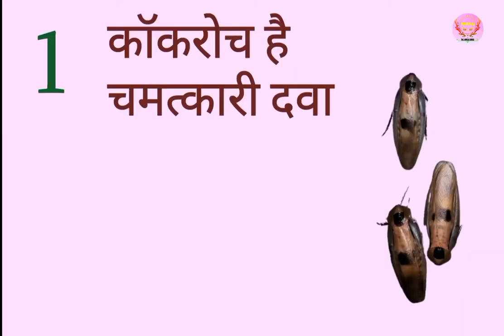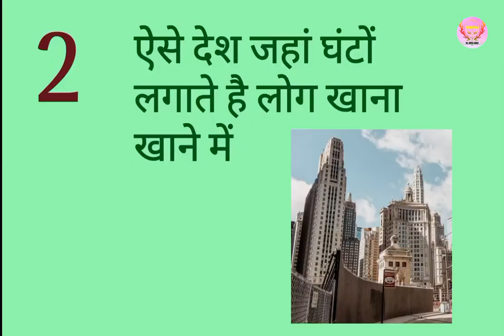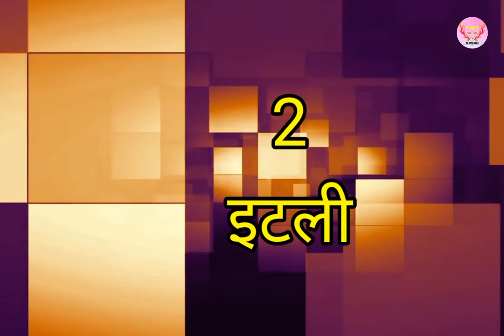कॉकरोच का शरबत है - एक चमत्कारी दवा, Cockroach is a miracle drug. fact#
This video is taken from music, image pixabay, videezy, videvo.net, vidsplay, you can download free no copyright video music images from here.

If you liked this video, then subscribe to our channel, like and share the video, and if you don't like it, then tell us by commenting so that we can improve as well as press the bull icon Thank you.

यदि आपको यह वीडियो अच्छा लगा हो तो हमारे चैनल को सब्सक्राइब कीजिए वीडियो को लाइक शेयर एंड कमेंट कीजिए और यदि अच्छा नहीं लगा तो कमेंट करके बताइए ताकि हम इंप्रूव कर सके साथ ही बैल आइकन को प्रेस कीजिए धन्यवाद।

Cockroach is a miracle drug. Cockroach ka sharbat hai ak chamtkari dva, aisa desh Jha cockroach se krta hai bimariyo ka ilaz , cockroach ka sharbat, cockroach ak chamtkari dva, cockroach se bna sharbat, aisa desh Jha ghanto lagaate hai log khana khane me, duniya ke kuchh vichitra desh , duniya ke kuchh aise desh Jha ghanto lagate hai log khana khane me, cockroach ka sharbat .